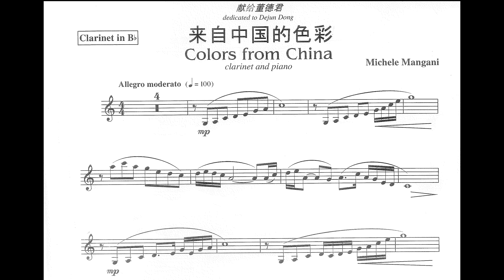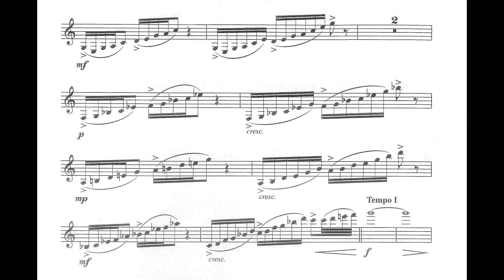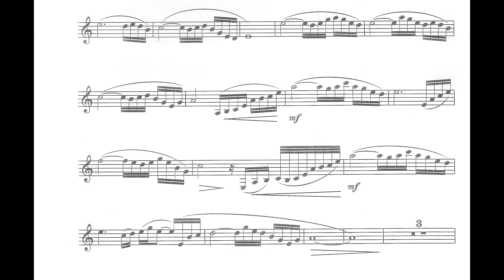MICHELE MANGANI Colors from China (Live recording) Corrado Giuffredi, clarinet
MICHELE MANGANI Colors from China
Corrado Giuffredi, clarinet Shoko Gamo, piano
Live from Lanzhou International Clarinet Festival 2019